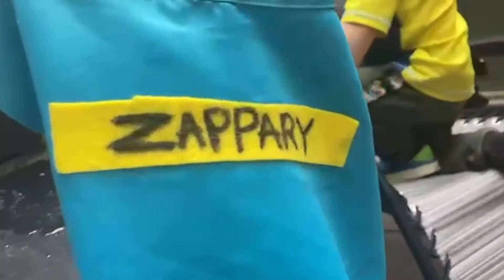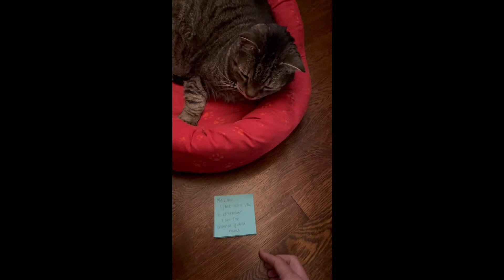Mom's Bday Video Final